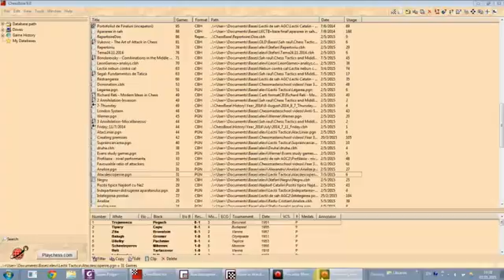8 ATAC PRIN DESCOPERIRE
NAD PETRE - PROCEDEE TACTICE